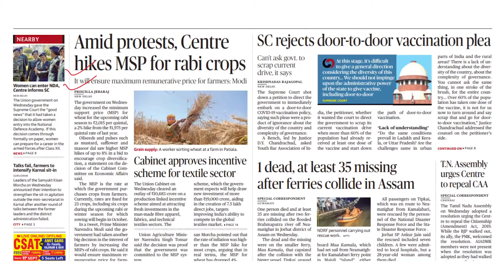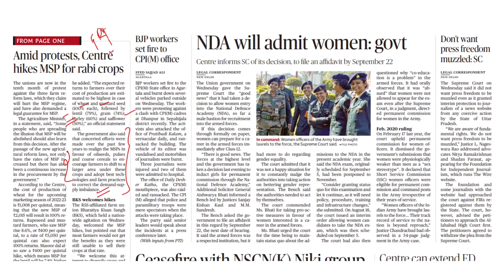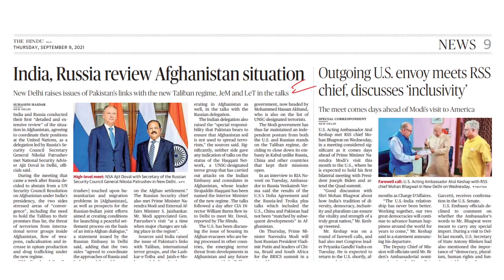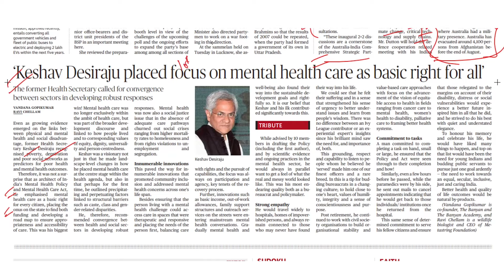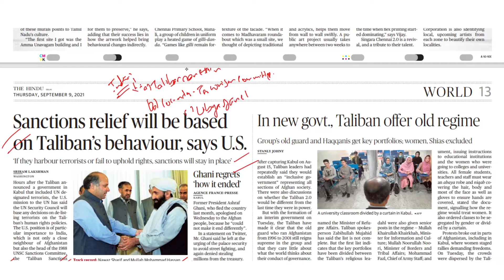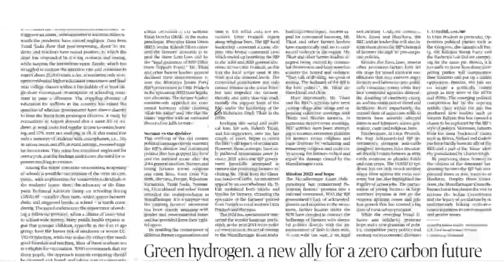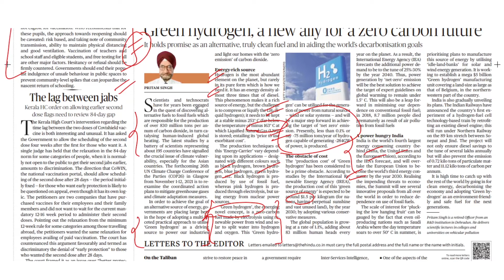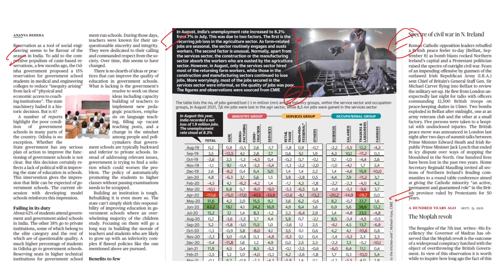THE HINDU | Daily Newspaper Analysis by Gautam Dixit | 09-09-2021 | Manu Law Classes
In this video of Daily Hindu Analysis, we discussed and simplified the important news of 09/09/2021, helpful for CLAT, AILET and Other Law Entrance Exams aspirants.